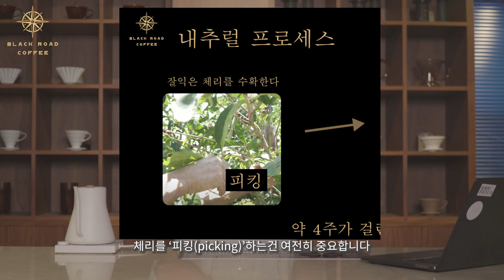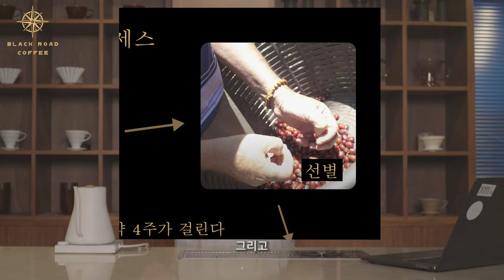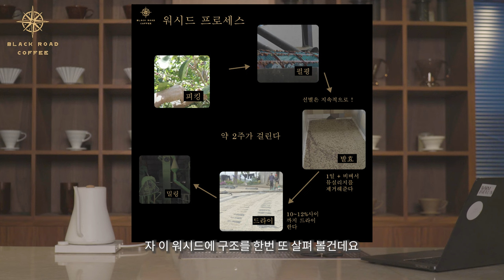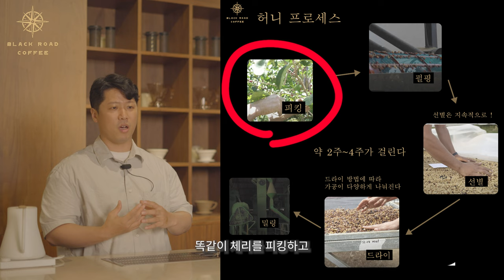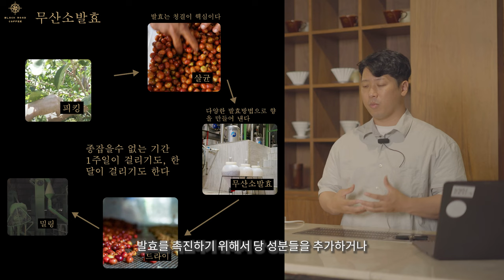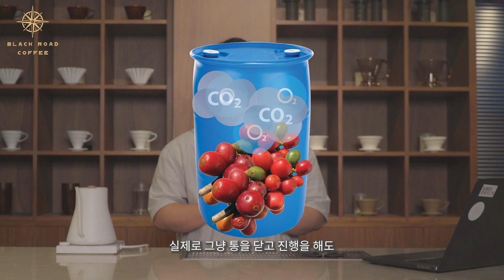커피 가공 방식 이것만 보면 어디가서 무시 안당합니다